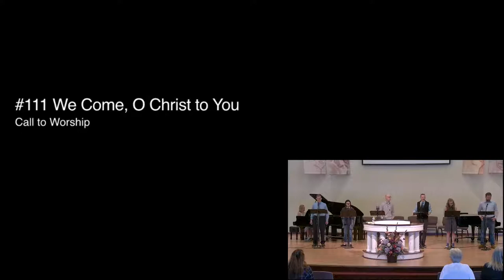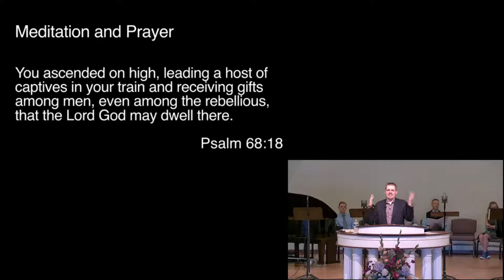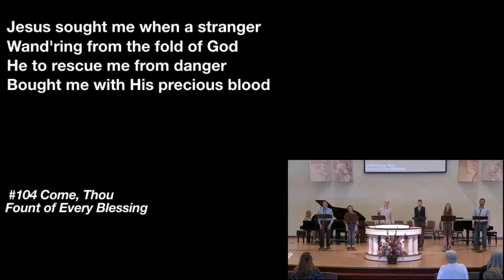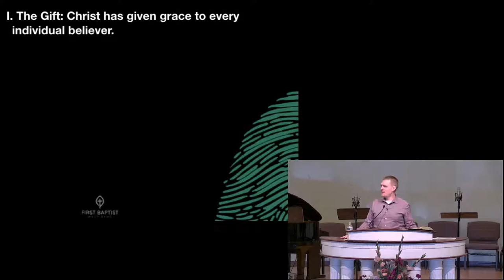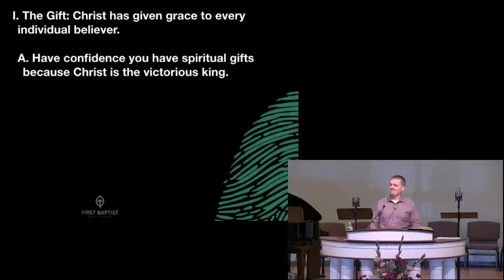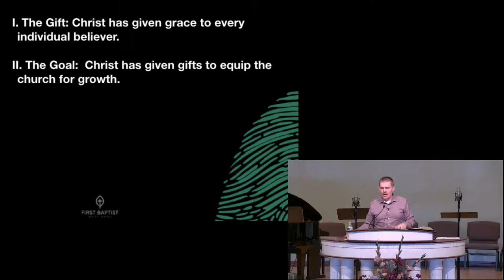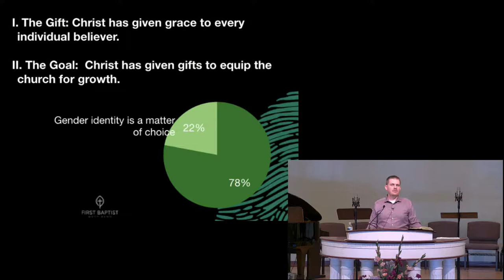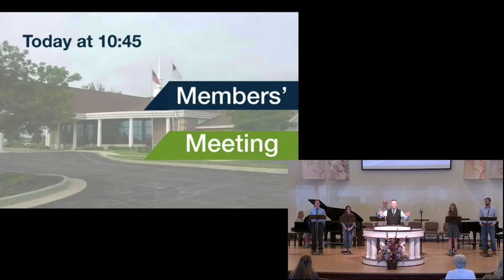Sunday AM Livestream 07/17/22